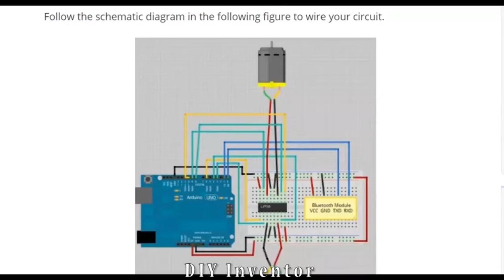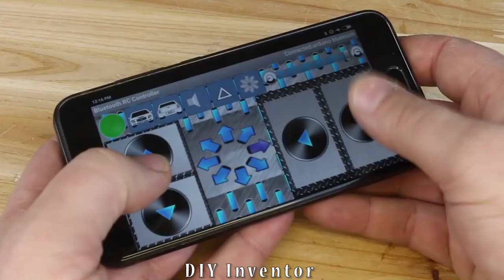5 Robots Homemade Inventions DIY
5 Robots Homemade Inventions DIY